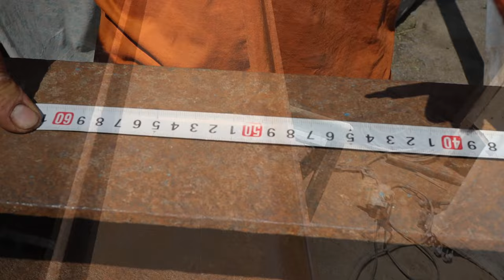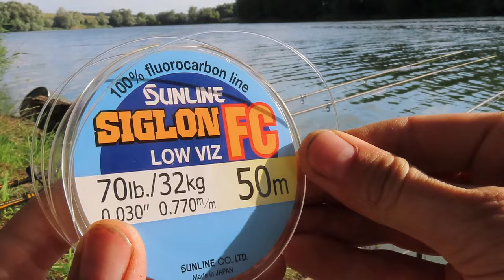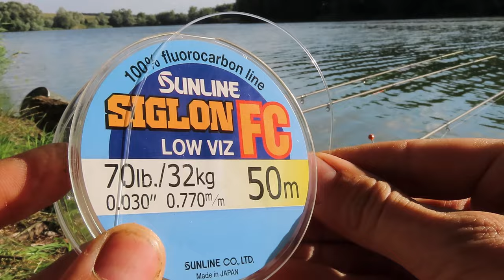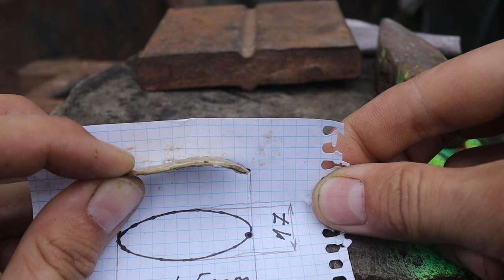ТОП-5 Найкращих саморобок для риболовлі 2023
Найкращі рибацькі саморобки і приманки в 2023р своїми руками

0:00 Вступ
0:28  Циклоп середній
02:25 Прес саморобний
04:40 Снасть на товстолоба
09:55 Блешня Крокодил
15:25 Цикада Цокер